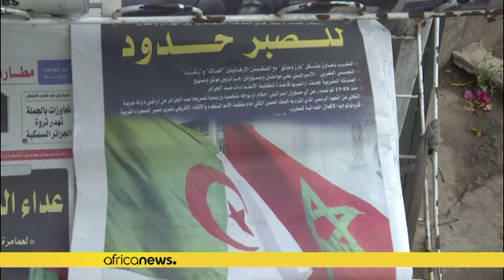Maroc : le roi Mohamed VI "tend la main" à l'Algérie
Le  Maroc s'est engagé à trouver une issue à la situation actuelle et à favoriser le rapprochement et la compréhension entre les deux peuples.